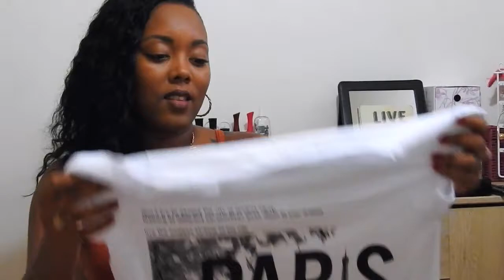Haul Mode & Beauté : Look lemon, Kiabi, Banggood, Beauty Joint...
Hola!!

Bienvenue dans cette toute nouvelle vidéo Haul où je vous présente mes derniers achats réalisés dans différents magasins et sites internet que je viens de découvrir !!

Bisous Bisous LilishaBrown ❤

🔻 Ce que je porte :

Top : Pimkie
Boucles d'oreilles : Eurogold
Collier : Adopt
Bracelet : Moa
Rouge à lèvres : Kiko - Teinte 935

🔻Les magasins où j'ai achetés :

Look lemon
Kiabi
Adopt ( Réserve Naturelle)
Osée

🔻 Les magasins où j'ai commandé :

Banggood
Beauty joint